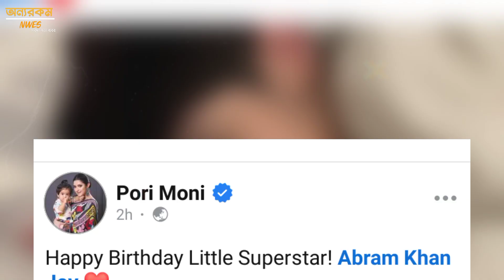সেহজাদ খান বীর - আব্রাহাম খান জয়কে কত সুন্দর করে জন্মদিন এর শুভেচ্ছা জানালেন | Abraham Khan | Bir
সেহজাদ খান বীর - আব্রাহাম খান জয়কে কত সুন্দর করে জন্মদিন এর শুভেচ্ছা জানালেন | Abraham Khan | Shehzad Khan bir | Onno Rokom News